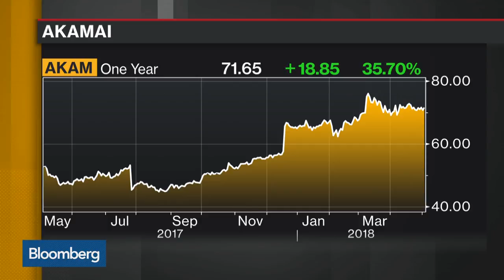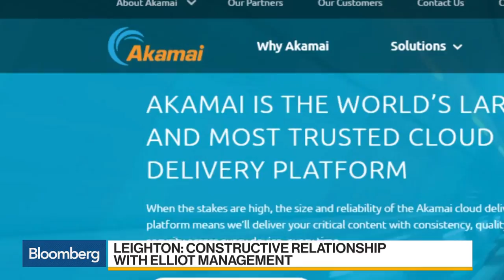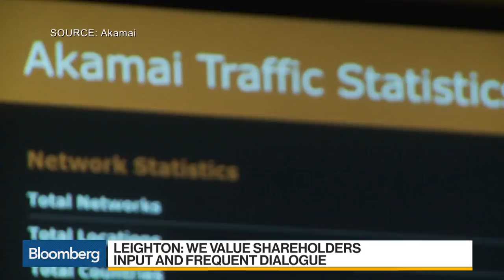Akamai Expects to Grow by Several Hundred Employees, Says CEO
May.03 -- Akamai Technologies Inc. Chief Executive Office and Co-Founder Tom Leighton discusses first-quarter earnings and future growth. He speaks on "Bloomberg Daybreak: Americas."